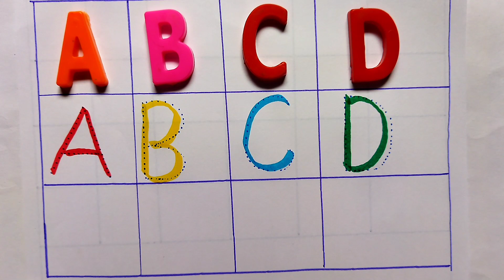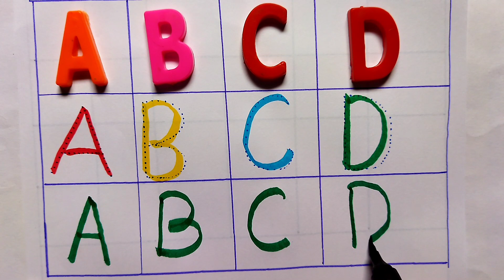How to write bangla bornomala||বাংলা বর্ণমালা লেখা শিখানোর পদ্ধতি